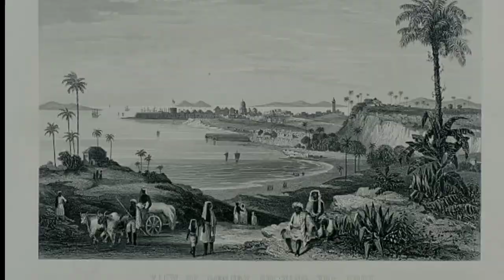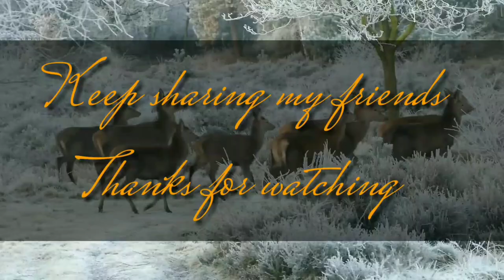Chuka man eater tiger documentary in telugu lo Real tiger stories telugu man eater tiger part - 2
this video tells about realistic life biography of tigers and lions in telugu language
special thanks for documentry writers
chuka man eating tiger story in telugu
chuka man eater in telugu part - 2
Telugu lo tiger stories
Telugu lo lion stories
Man eater of kumaon story in telugu lo
Kumaon man eaters
Telugu lo tiger and lion stories
Real lions Tigers documentary in telugu lo
Real tiger stories in telugu lo
Telugu lo real tiger stories
Chuka man eater thak man eater
Tigers lives between chuka and kotikindri
Village this tigers stories happened in india
Man eater tiger stories
Man eater tiger stories in telugu
Jim carbett hunter tigers stories
Jim carbett hunting stories telugu lo
Tigers stories
Tigers revenge stories telugu

💛💛OUR SINCERE THANKS TO EVERYONE WHO WORKED FOR This   REAL STORY 💛

ANY PROBLEM WITH THIS VIDEO

telugu kathalu
stories in telugu real lion stories telugu lion real stories in telugu
telugu stories , stories in telugu
telugu moral stories,
telugu kathalu,
Real stories telugu
Lion vs lion
Lions documentary
Lion stories
Lion story telugu
Lion coalition fights
Lion coalition documentry telugu lo
Big cat stories telugu
Lion brothers story

telugu kathalu neethi kathalu
telugu kathalu for kids
lion vs tiger fights
Who will win series telugu
Panchatantra kathalu telugu
Lion neethi kathalu
Telugu movie stories lions

lion stories telugu lo
tiger lion stories telugu
lion king stories in telugu
telugu stories lion and rabbit
moral stories in telugu live
telugu stories lion and cow
lion  stories in telugu
stories in telugu movie
telugu lo stories lions
Ngc telugu
Telugu discover Channel
Discovery Channel in telugu lo
Telugu lo
Tiger stories in telugu lo